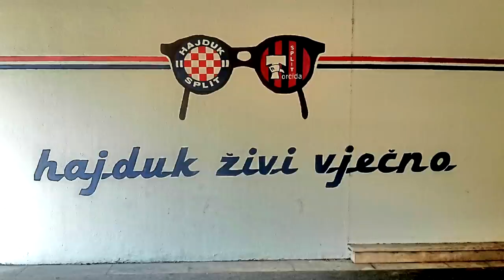Marko Brkljača, pošto obraz?